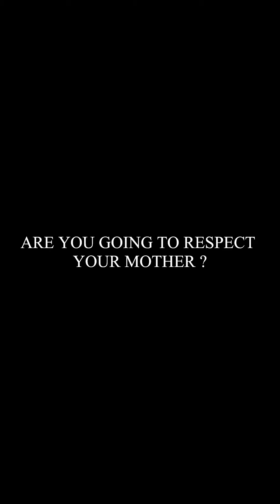the worst thing that can happen is to have an affair with your mother-inlaw